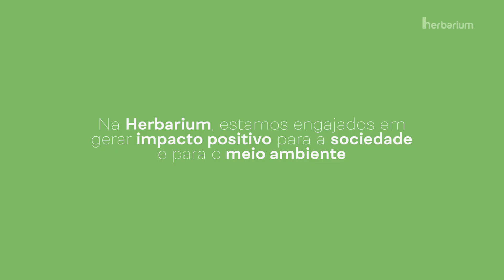Herbarium é recertificada pelo Selo B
É com grande orgulho que compartilhamos que fomos recertificados pelo Selo B, reafirmando nosso compromisso com o impacto positivo no meio ambiente, na sociedade e na economia.